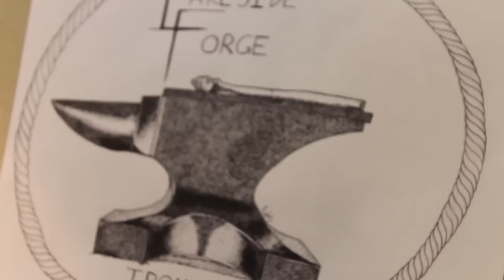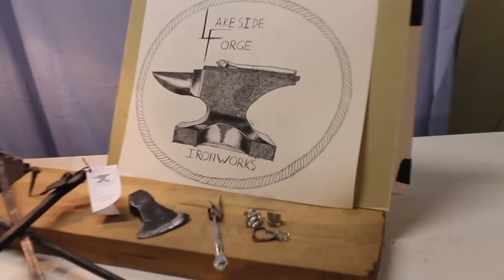LAKESIDE FORGE IRONWORKS: Channel Trailer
This is our new channel trailer for lakeside forge. Thanks bunches,
Steven Bailey